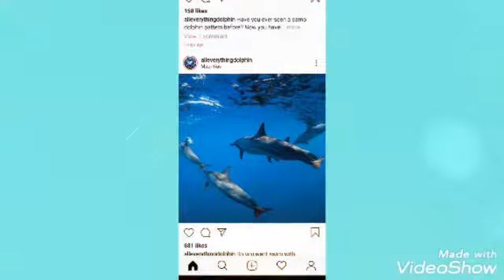Discover it 🐟🐠🐡🐙🐚🦀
Share you experience